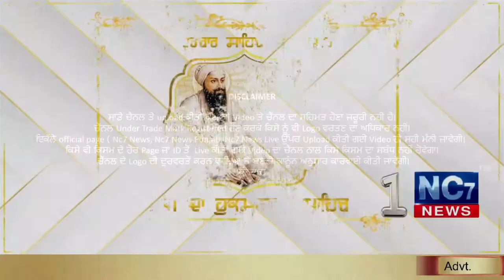28 December 2020 | Today's Hukamnama | Harmandir Sahib | Golden Temple, Amritsar || Nc7 News